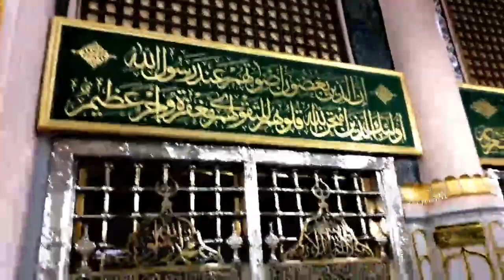Tagai Tagai Yam Nahar- Pashto Naat- Abdulbasir Sadiqi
Tagai Tagai Yam Nahar
Pashto Naat
Abdulbasir Sadiqi